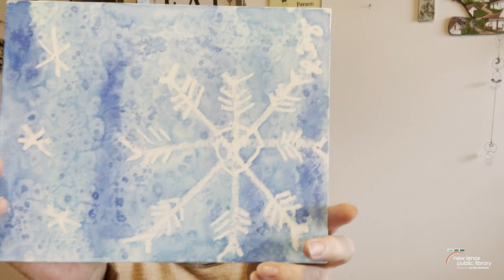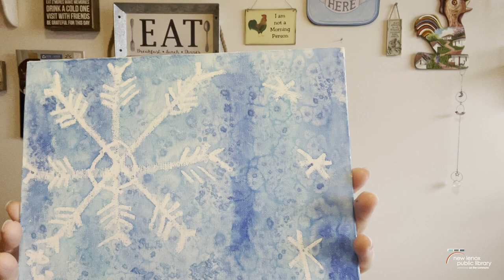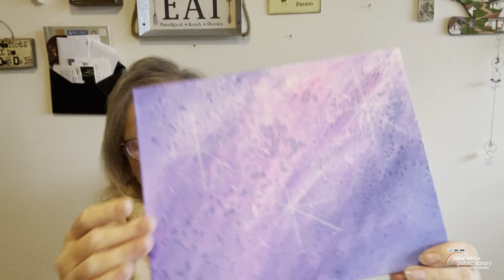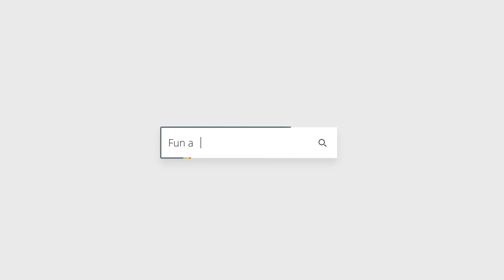Art Club: Magic Snowflake Art with Miss Liz — Using Crayons or Pastels, Water, Ink, Salt on Canvas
Winter can be so beautiful! Make wintry snowflake art with us using a white oil pastel (or a white crayon), inks, water, and Epsom or table salt on a canvas.

Art Club is a monthly program for kids in 1st–4th Grade. Join us in February, too: newlenox.librarymarket.com